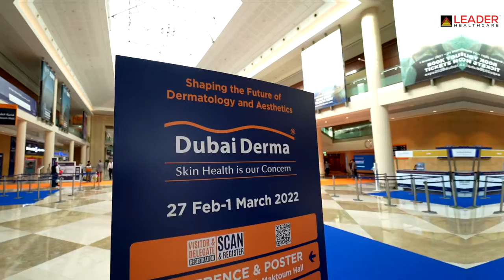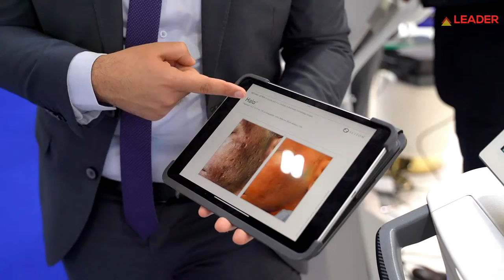Dubai Derma 2022 Wrap-up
‘Every ending is a beginning.’

Upon the conclusion of another successful edition of Dubai Derma hosted by Leader Healthcare, we are confident that we have instilled a deep aesthetic sense into all our visitors and awakened their awareness of the innumerable dermatological possibilities of this day.